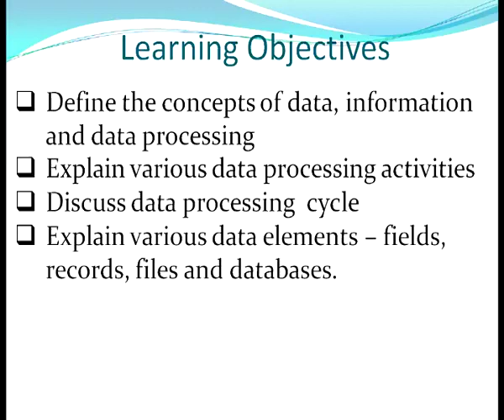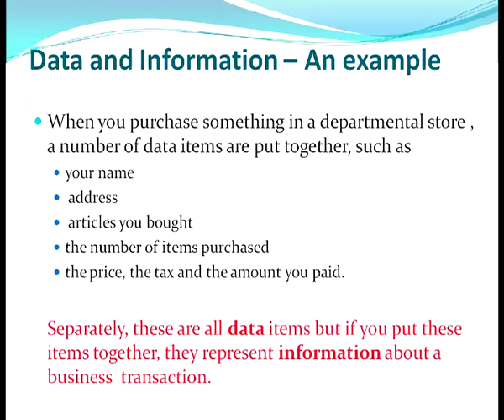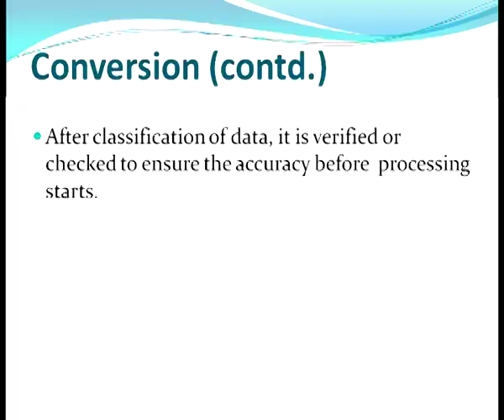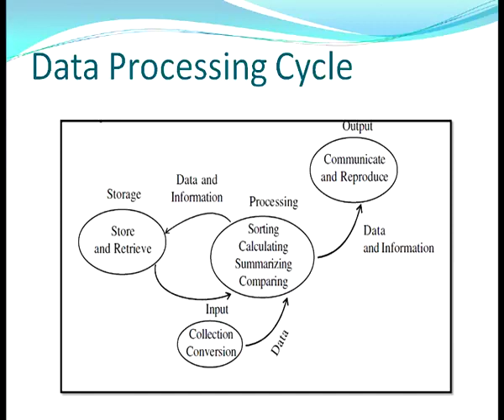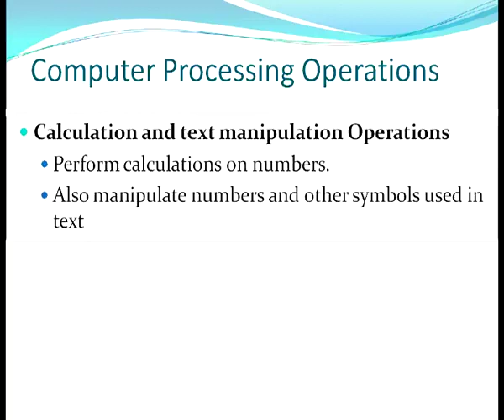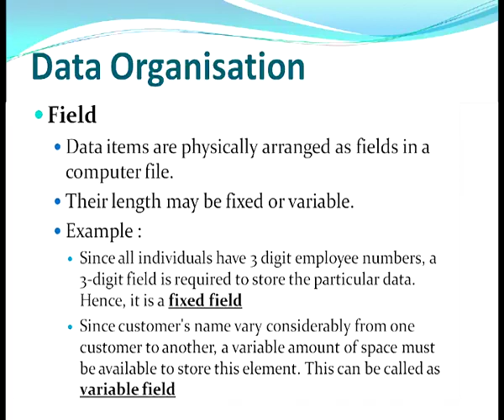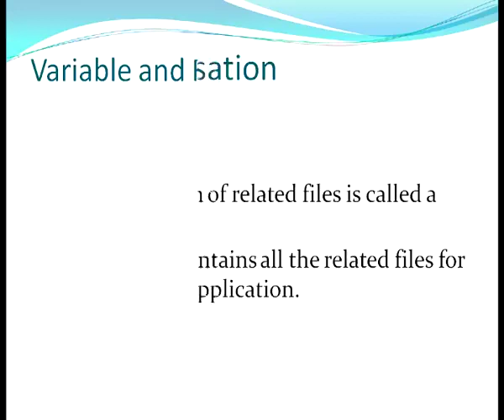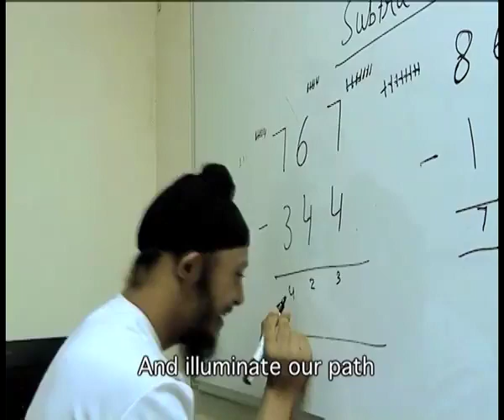2 Data Processing Concepts Sr. Secondary 330